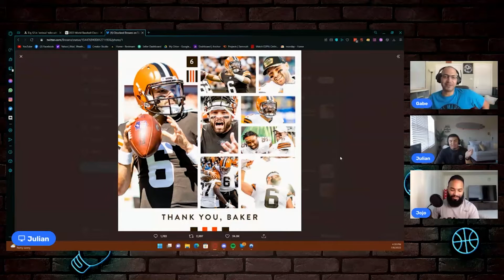Will Baker Mayfield help the Carolina Panthers?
This is a clip from Real Fans Podcast! In this segment, the guys discuss if they think Baker Mayfield will be an upgrade for the Carolina Panthers. Can Baker Mayfield bounce back his career?